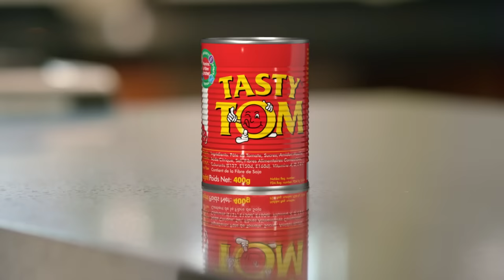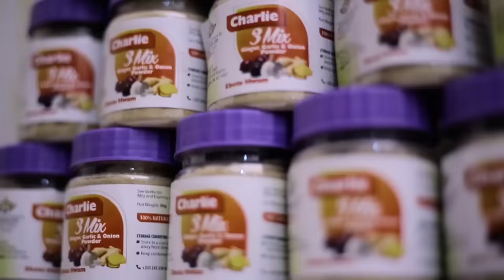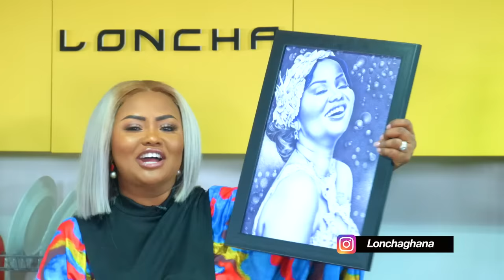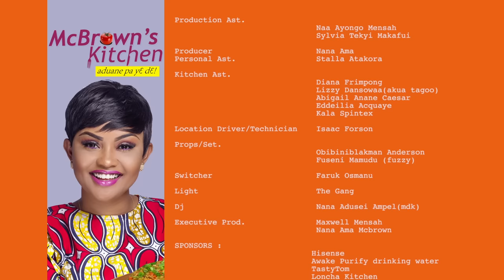McBrown's Kitchen with Arnold Asamoah Baidoo | SE16 EP11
Today in the kitchen with McBrown is Arnold Asamoah Baidoo to showcase his cooking prowess.